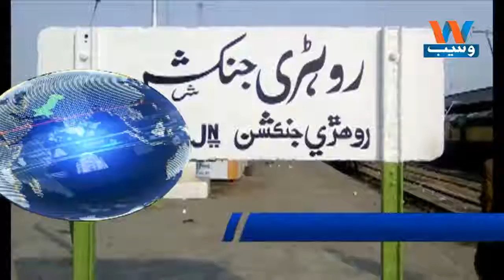Waseb Headlines 3PM | 21-May-2018